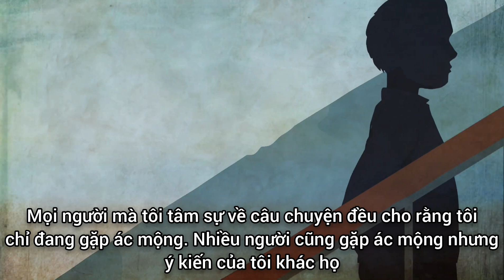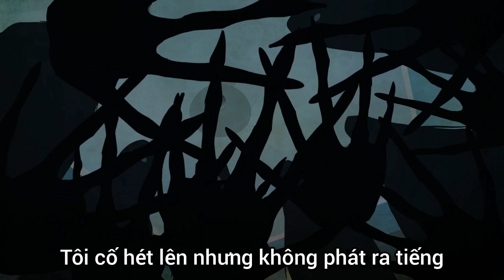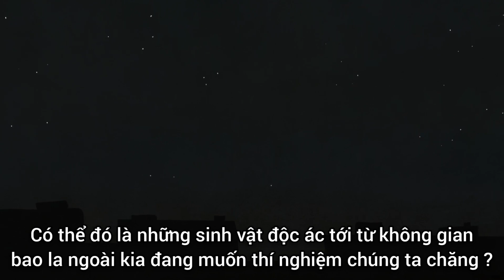Khách đêm - Creepy Animated Stories (Vietsub)